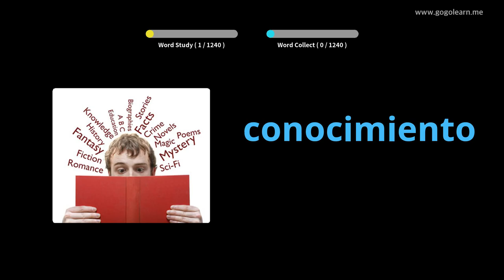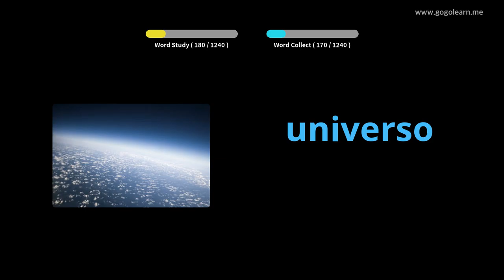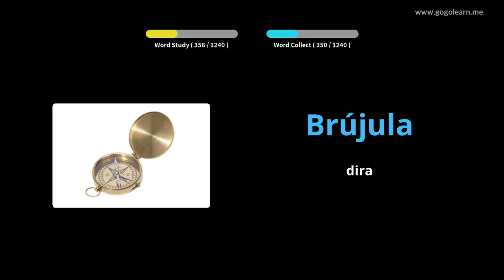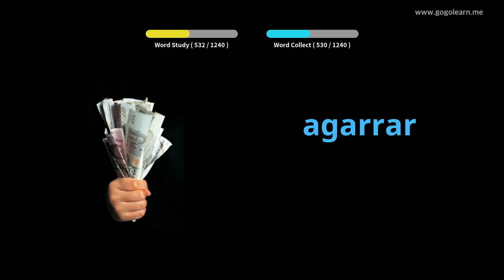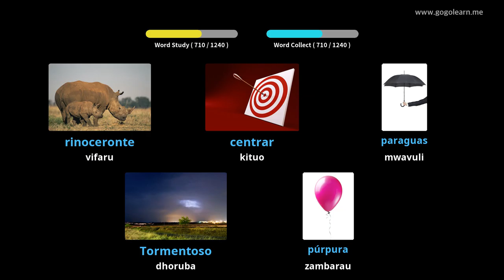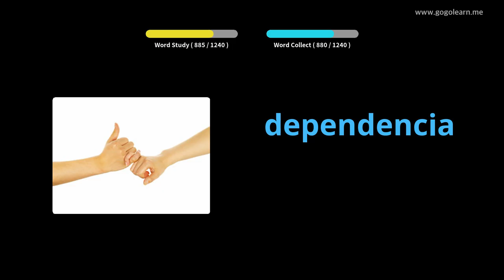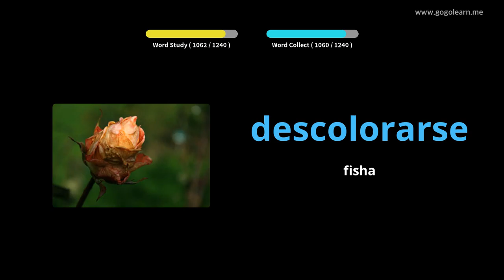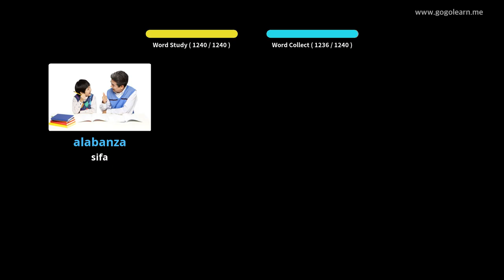Msamiati wa Msamiati wa Kihispania |Golearn